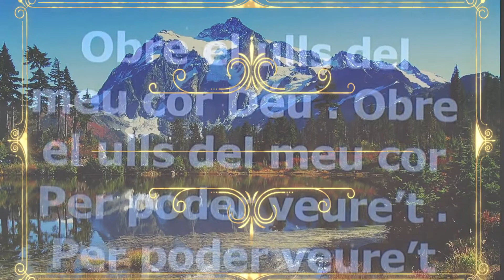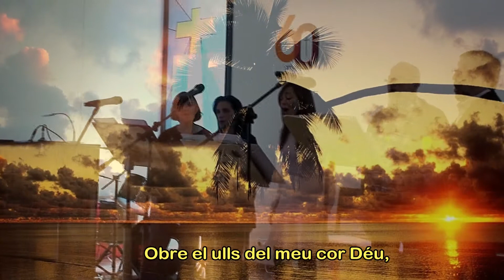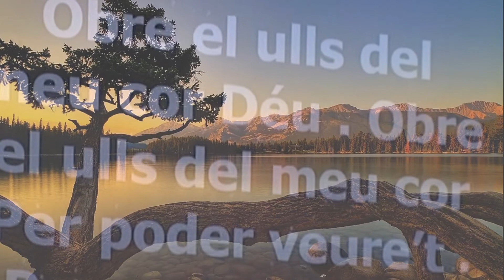Obre els ulls del meu cor LLoança Església Baptista del Redemptor Sabadell